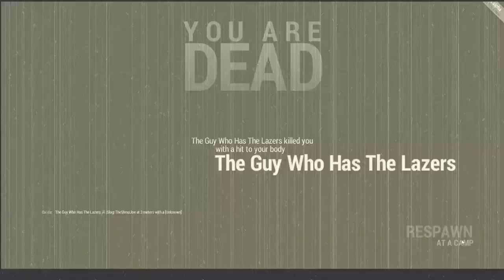Small Rad Rumble | Furnace Side Story Time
Leave me a message of what you thought in the comments.